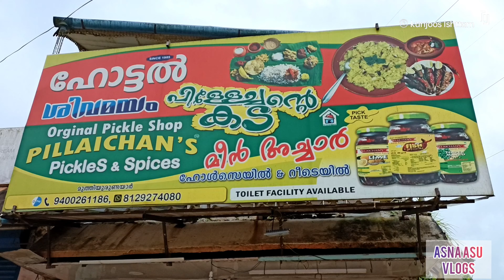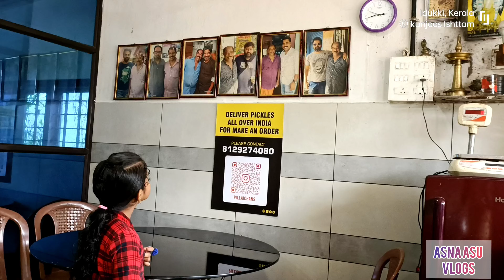മമ്മൂട്ടിക്ക് പ്രിയപ്പെട്ട പിള്ളേച്ചന്റെ കടയിലെ മീൻ അച്ചാർ കഴിക്കാൻ ഞാനും പോയി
Asu Vlogs
Malankara Dam View